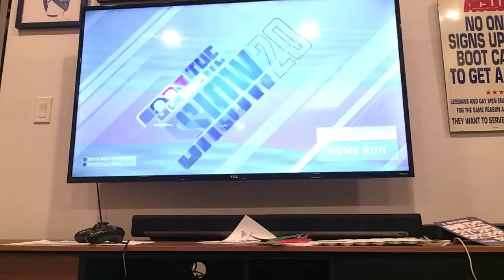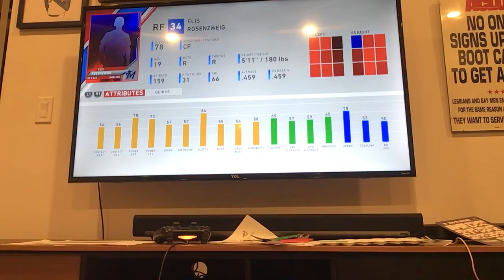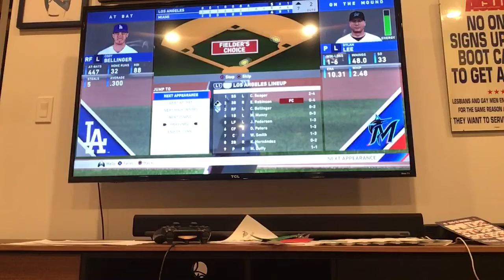I’M MAKING A SECOND CHANNEL??? Road to the show